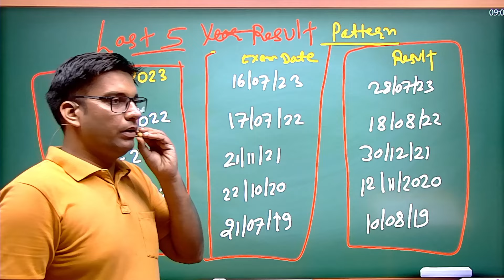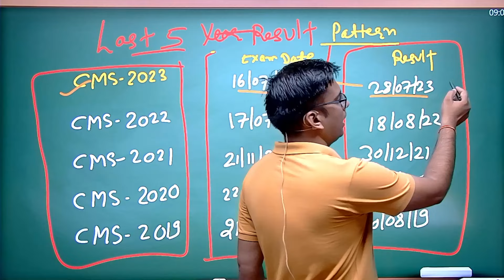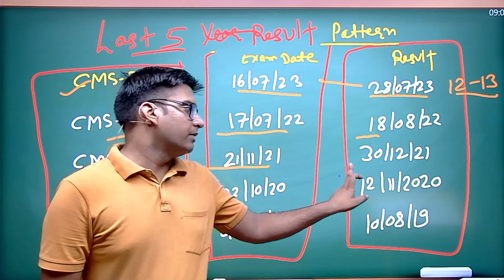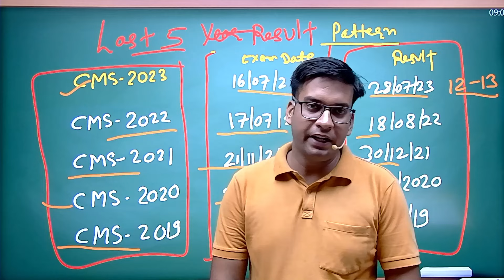combined medical services last 5 year exam pattern and result | cms 2024 expected result date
related quries -
upsc cms 2023 result date
cms 2022 exam date & result
cms 2021 result date
cms 2020 exam date
cms 2019 exam & result date
cms 2023 cutoff
cms 2022 cutoff mrks
cms previous year cutoff marks
upsc cms latest updates,
cms expected result dates  2024
cms 2024 paper level
upsc latest news today
cms 2024 result kab tak aayega